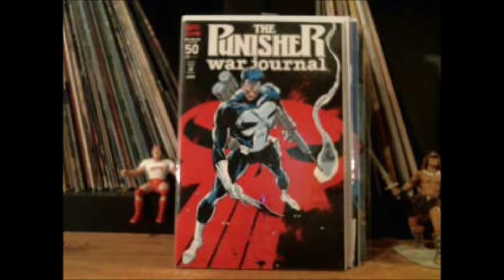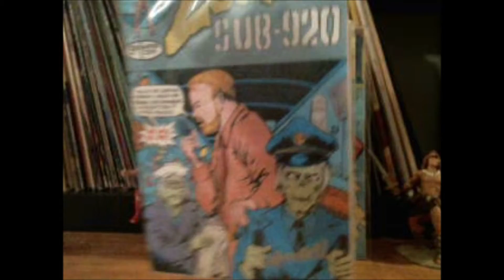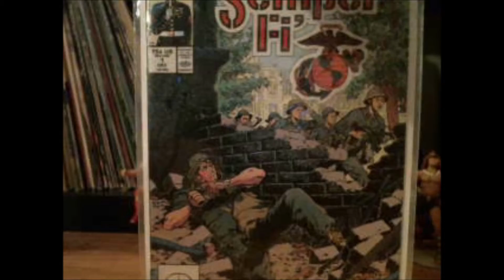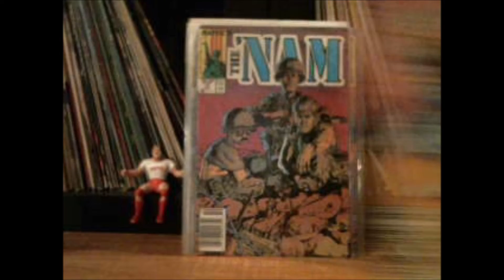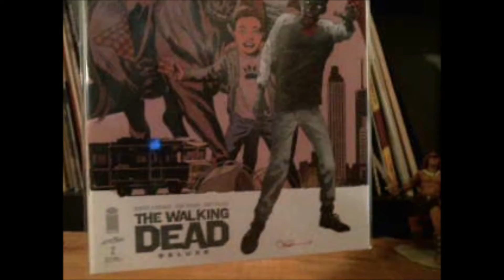Comic Books & Killer Hooks Ep. 17